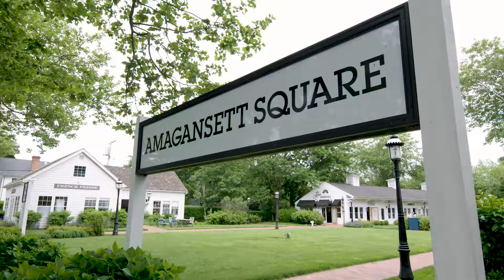Amagansett | Hamptons Luxury Real Estate | The Breitenbach Team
Take a video tour of Amagansett, one of the premier luxury real estate markets the Breitenbach Team services.